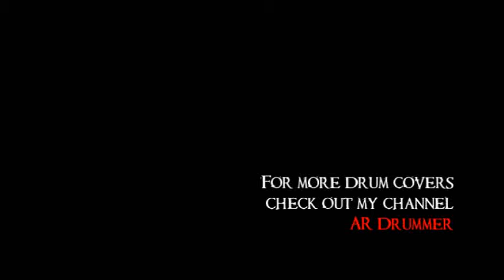Kutless - Mary Did You Know - Christmas drum cover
Kutless - Mary Did You Know - drum cover by Adam Rhodes

drums: Ludwig Rocker

cymbals: Wuhan